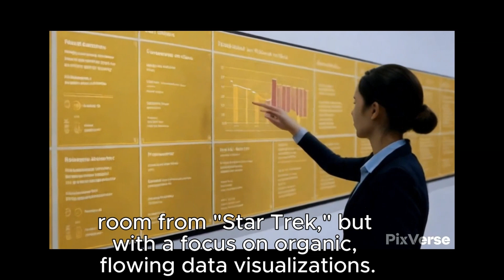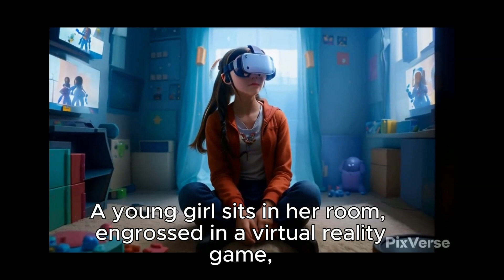Take a glimpse into the future of Artificial Intelligence in 2024 and beyond!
This video is a visual exploration of how AI is poised to transform our world, from bustling smart cities to cutting-edge medical advancements.